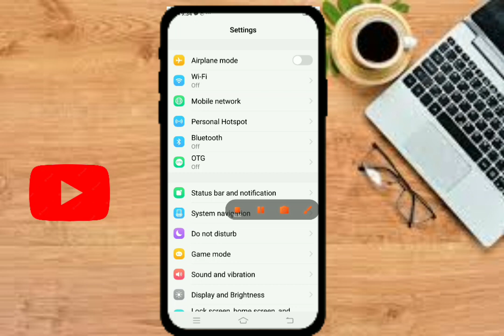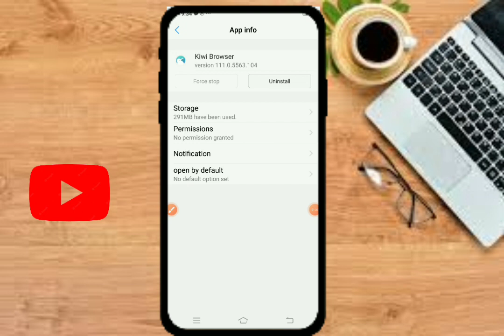vivo ka mobile ma app lock forstop Karen full video